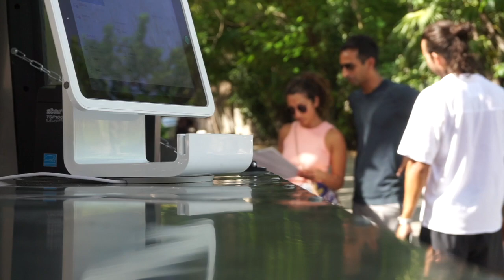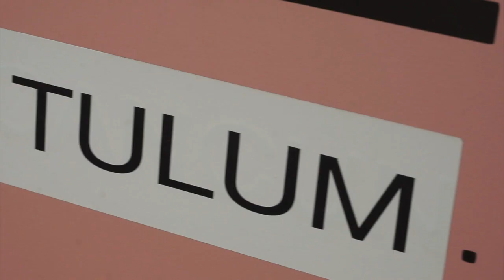THIS IS AMERICA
THIS IS AMERICA on 4th of July. La familia en Los Angeles de fiesta y yo en Tulum con este calorrrrrrrrrrrr. Pero, ósea no me quejo ...